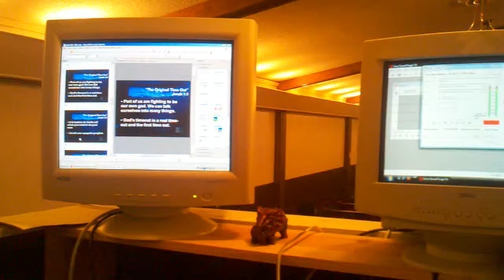"Thomas Eye View" of Church